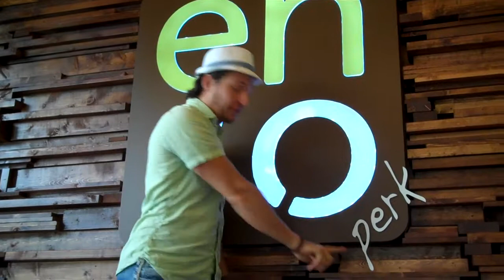Enso Apartments in Atlanta - Pool Party PERKS This Sunday!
Join Team Enso, DJ CTram & your neighbors for Enso's VERY FIRST POOL PARTY EVERRRR! This Sunday, July 24th from 2-5pm! Free food, drinks & entertainment =) Bring your friends!